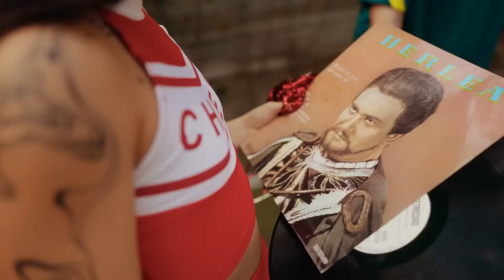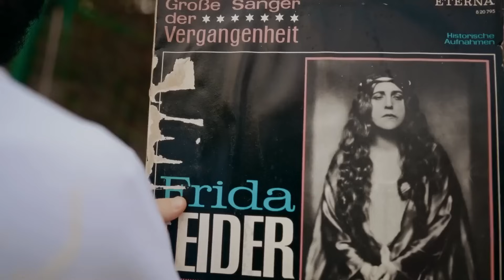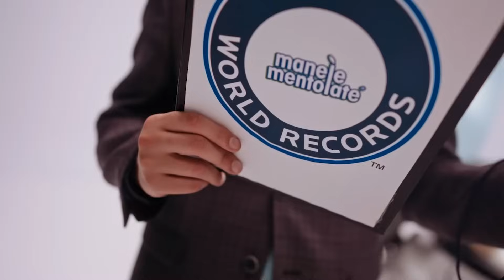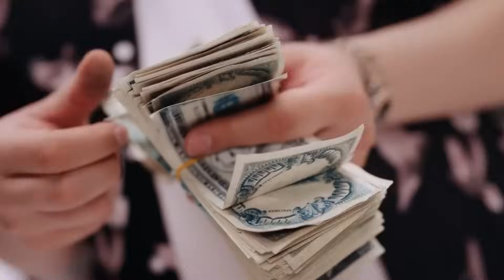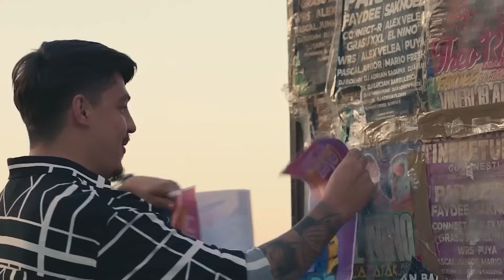Cele Mai Noi Manele 2023 ✨ Colaj Manele Ascultate 2023 ✨ Muzica Romaneasca De Chef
🥇 Ascultă playlist-ul oficial - Ordinul Manelelor

Tracklist :
00:00 Andrei G - Ping Pong
03:00 Omar Arnaout x Lele x Alex Velea - Marco Carola
05:32 Iuly Neamtu x Costel Biju - Noapte buna
08:15 Iuly Neamtu - Ferrari
10:50 Iuly Neamtu - Un foc
13:53 Iuly Neamtu - Kawasaki
16:46 Iuly Neamtu - La inaltime
19:10 Iuly Neamtu - Esti Frumusica
21:32 Iuly Neamtu - Pe un pat
24:10 Iuly Neamtu - Lalele Mentolate
26:27 Iuly Neamtu - Cardio
28:53 Costel Biju x Iuly Neamtu - Lupii (Au Au Au)
32:04 Cocos de la Calarai x Vali Vijelie x Iuly Neamtu - Maldive
34:45 Lele - Banca Mondiala
37:02 Iuly Neamtu x Andrei G x Hermenotis - Stinge luminile
39:25 Costel Biju - Te ia
41:58 Iuly Neamtu - Fata cu paharul
44:20 Costel Biju - Antalya
46:20 Iuly Neamtu - Cum o dai tu
48:43 Betty Salam - Esti Frumusel
51:01 Iuly Neamtu - Basu si Balansu
53:40 Nikolas - Inima Mea
56:19 Iuly Neamtu x Betty Salam - Daca Cerul Ar Cadea
59:03 Jador - Skinny
01:01:48 Iuly Neamtu x Alex Velea - Romanii si Tiganii
01:03:59 Iuly Neamtu - Formula 1